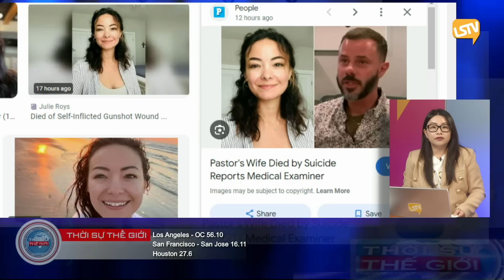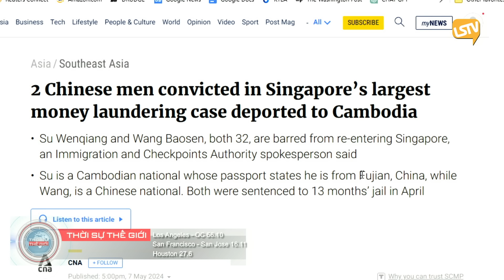Thời Sự Thế Giới P6 (05-07-24) Truy lùng một lính Nga ʙắɴ ᴄʜếᴛ 6 đồng ngũ